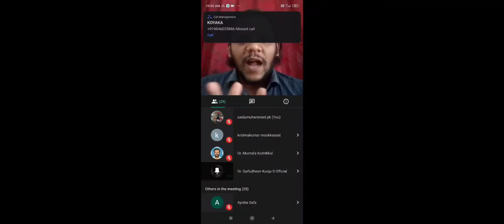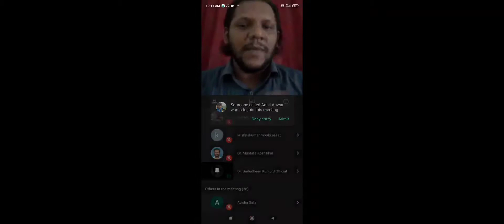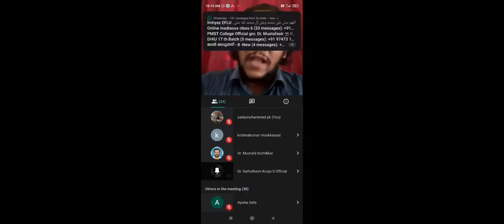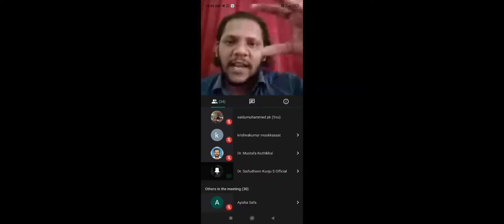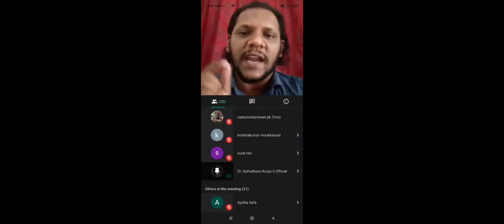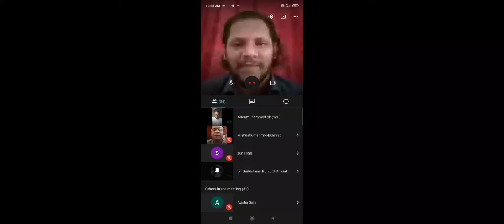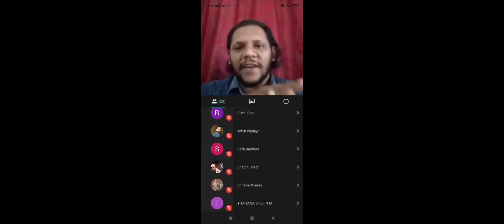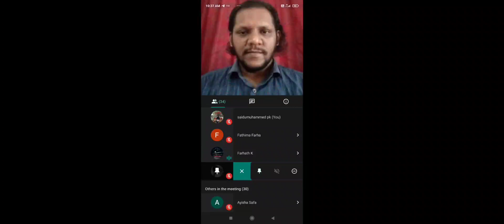Identifying the possibilities of Arabic in the Globalised World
Date & Day: 24 October 2020 Saturday
 9.30 am - 10.30 am

Department of Arabic , PMST Arts and Science College, Kundoor.